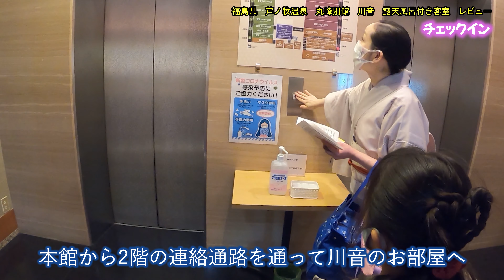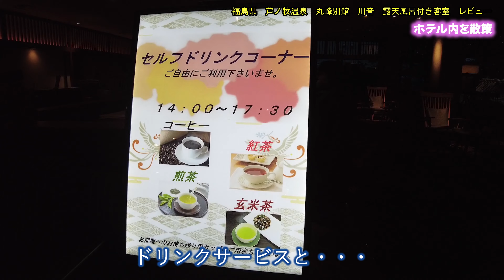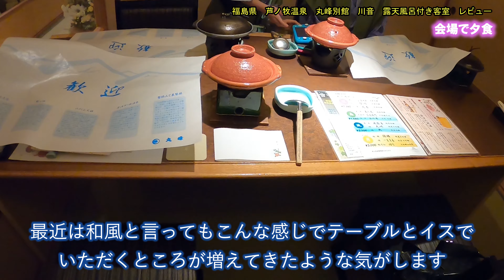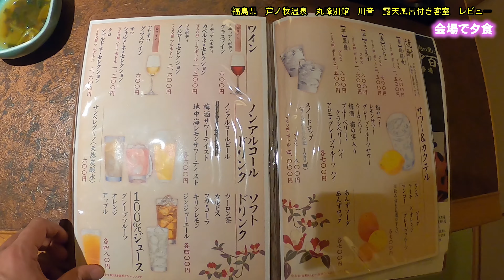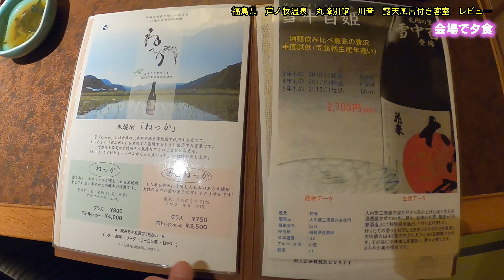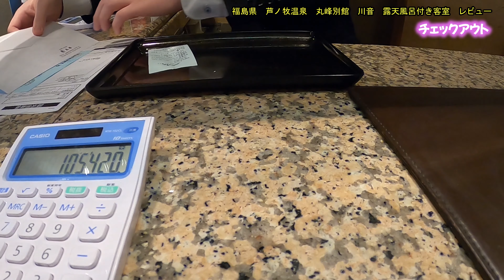【福島県 会津芦ノ牧温泉♨️丸峰旅館】超絶景の温泉露天風呂付客室「川音」を徹底解説！[Marumine ryokan]후쿠시마현아시노 마키 온천마루미네 료칸福島縣蘆之卷溫泉丸峰旅館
圧倒的な絶景を臨む露天風呂付の客室！
　今回の動画では、丸峰旅館の館内、川音の和洋室と洋室を比較してのお部屋レビュー、夕食会場での豪華夕食と朝食会場「かわせみ」での名物の朝食、展望大浴場と古代檜風呂、館内散策からチェックアウトの様子までご紹介します。
※2020年の撮影です。

映画セットのような素敵な館内と絶景露天風呂！【福島県　会津芦ノ牧温泉♨️大川荘】
【福島県　会津東山温泉♨️原瀧】滝見の絶景露天風呂と川どこダイニングを楽しむ！

【目次】
00:00　本編予告
00:10　イントロダクション
00:56　チェックイン
02:42　丸峰旅館　川音　和洋室203号室レビュー
08:36　丸峰旅館　川音　洋室301号室レビュー
13:45　丸峰旅館内の館内散策
17:27　夕食会場「翁」での夕食
23:01　藤三旅館の館内散策
23:36　展望大浴場、露天風呂と古代檜風呂
25:44　客室露天風呂入浴
27:13　朝食会場　かわせみ　での朝食
29:27　客室露天風呂で朝風呂（妻入浴）
29:54　売店「夕顔」
31:17　チェックアウト

※今回の宿泊費は大人2人子供1人で89,400円でした。

※動画の内容はブログでもご紹介していますので、見やすい方でご覧ください

【温泉ホテル旅を楽しむ】チャンネルについて

皆さんこんにちは！たびくると申します。
私は40台男性、東北地方在住で温泉大好き！
妻と娘と一緒に主に東北地方の温泉巡りをしています^^

日本には素晴らしい温泉文化がありますね。特に私が素晴らしいと思うのは、温泉の湯浴み（ゆあみ）、朝夕の食事や館内のイベントなど宿泊自体を楽しめる日本独自の温泉旅館の楽しみ方です。

「東北の温泉を応援しよう」をコンセプトに、私が実際に宿泊した、東北地方の温泉旅館やホテルを、ブログや公式ページでは伝わりにくい、動画ならではの臨場感ある詳細を解説しています。特に温泉については泉質の詳細、実際に入った感触、湯温、お湯の色、においなどが伝わるように作成しています。
皆さんの温泉やホテル選びの参考になれば大変幸いです。

※旅館・ホテル関係の方へ：宿泊動画（多言語字幕）作成します。作成依頼はこちらまで。